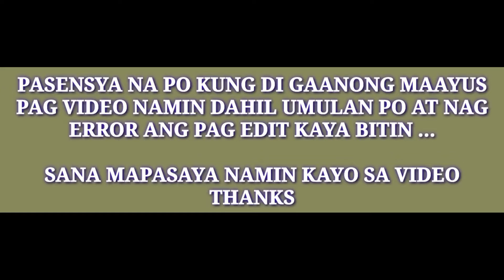SQUID GAME ( short video ) COMEDY